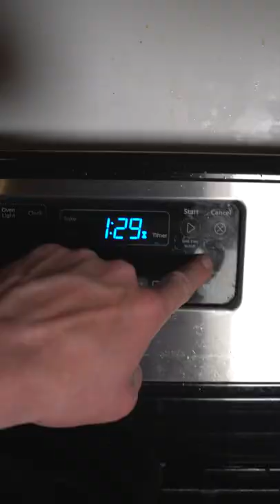Wine Roasted Duck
From field to fork. Plucked to plate. Called to consumed...